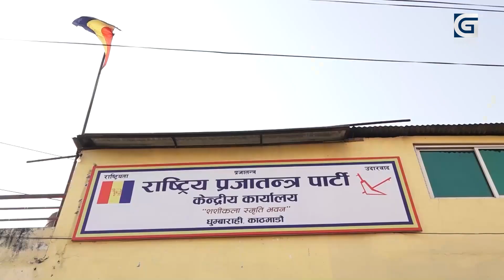कोशीमा सरकार गठनमा सकस, निर्णायक राप्रपाले कसलाई देला साथ ?